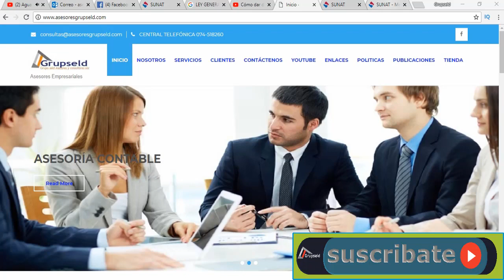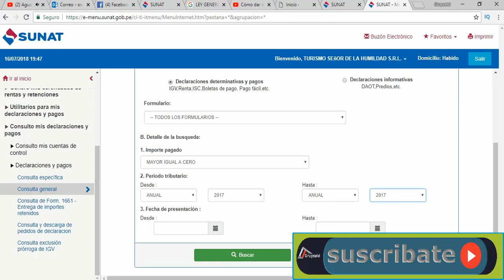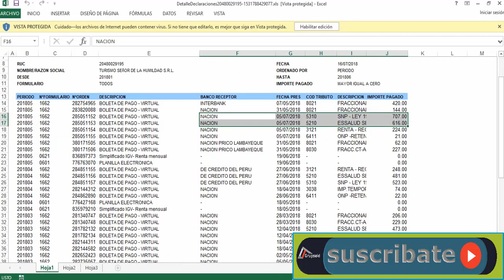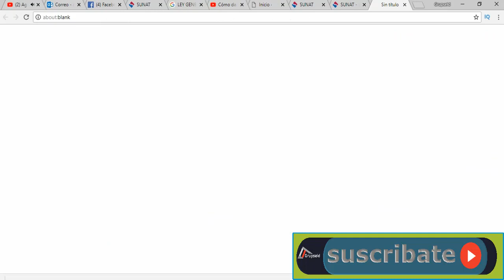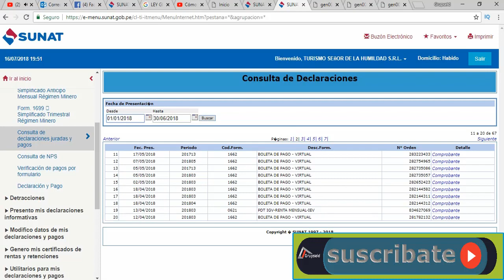💚Sabes como ver los pagos efectuados a sunat✅ ?[2019]-7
👉  DESCARGA LIBROS DE FINANZAS , CONTABILIDAD, TRIBUTACIÓN

CONTÁCTENOS:
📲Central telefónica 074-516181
Página web
-NUESTROS SERVICIOS
✅Asesoría informática.
✅ Asesoría contable
✅Asesoría Tributaria
✅Asesoría laboral
✅Asesoría legal